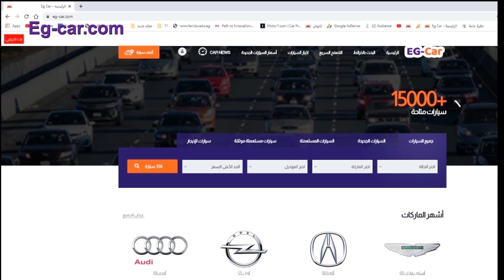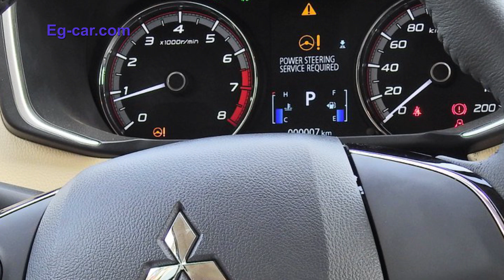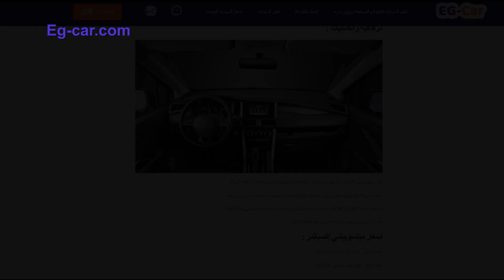عشان كده بنقول نستنى خصم 30 ألف على متسوبيشى إكسباندر وصيانة وترخيص وكارت إنقاذ مجانى..بالمواصفات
أحدث وأكبر موقع متخصص في السيارات أخبار السيارات وأسعار السيارت وبيع وشراء السيارات الجديدة والمستعملة
جروب eg car :